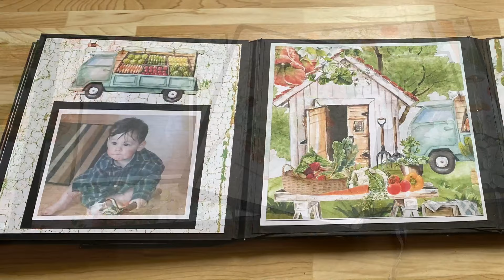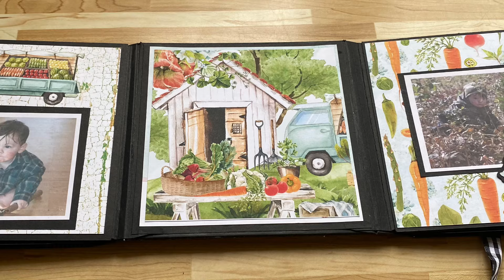Gate fold mini album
61/2 x 61/2 gate fold lay flat mini album using mintay country fair collection